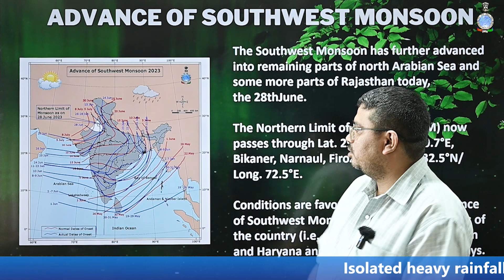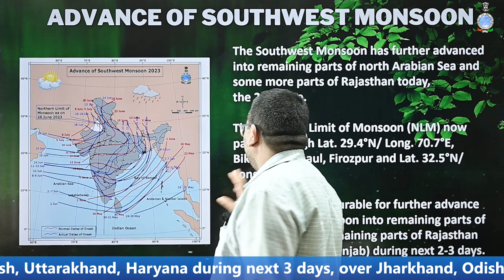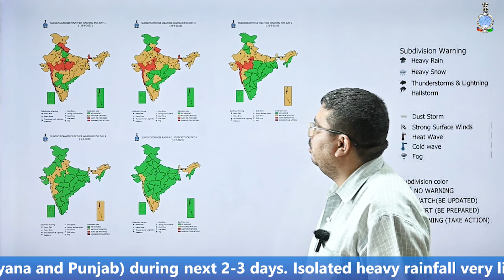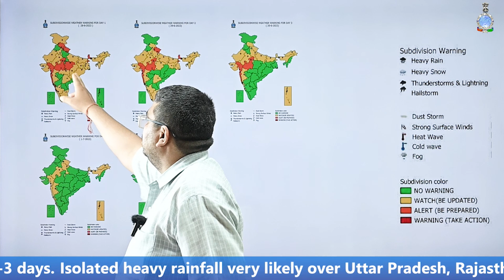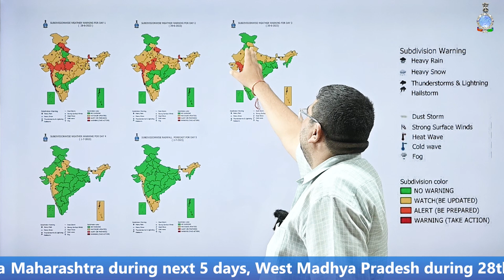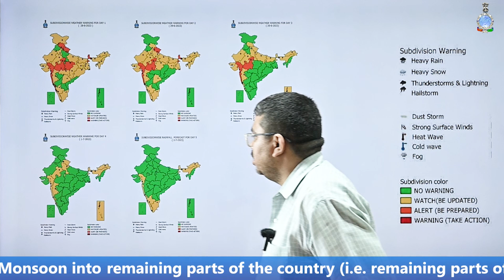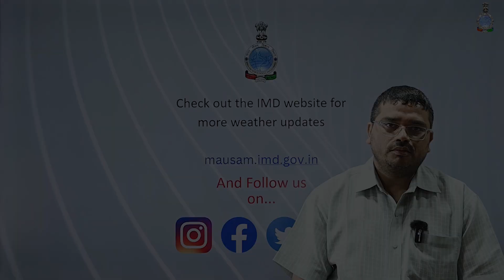Daily Briefing(English) 28.06.2023